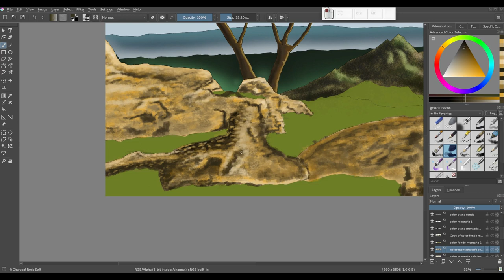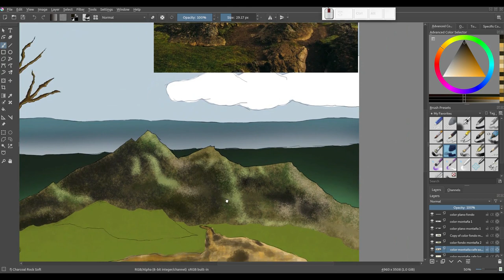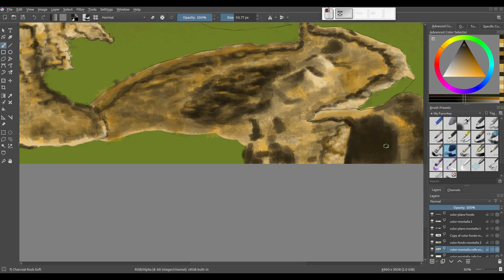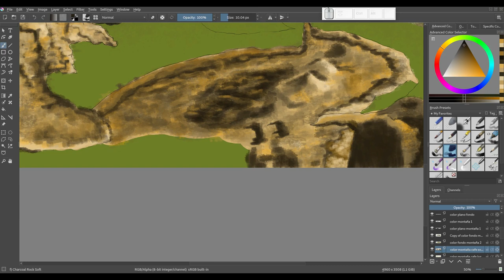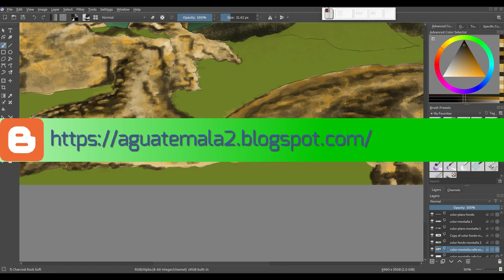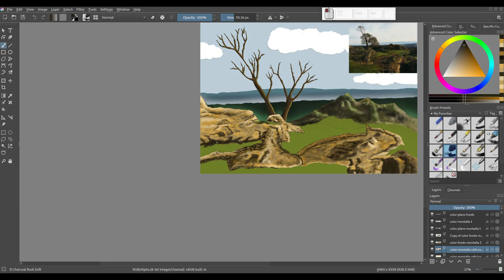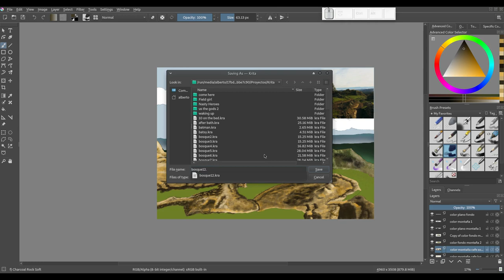Krita: Creando una ilustración desde cero. 13 Finalizamos el suelo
En este vídeo terminamos con el suelo más cercano.
Herramientas utilizadas